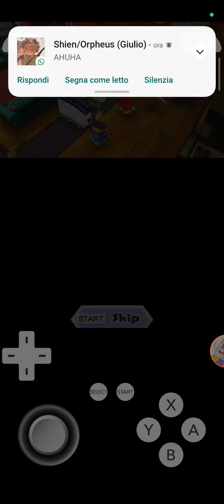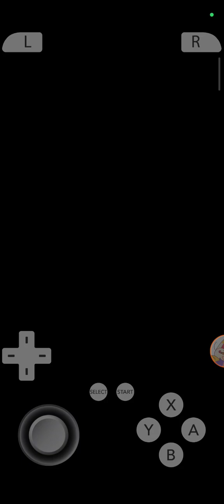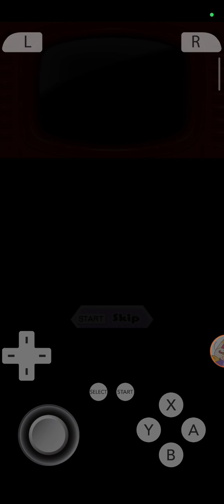yo kai Watch blaster red cat squad #7 komajiro in need!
Time for the next boss fight and preview of chapter 4 we almost half game story mode